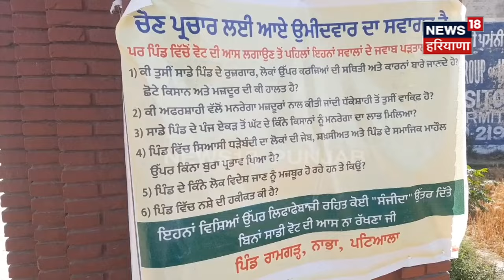Nabha News | ਸਿਆਸੀ ਲੀਡਰਾਂ ਲਈ ਪਿੰਡ ਵਾਲਿਆਂ ਨੇ ਲਗਾ ਦਿੱਤੇ ਸਵਾਲਾਂ ਦੇ ਬੈਨਰ | Elections 2024 | N18V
News18 ਪੰਜਾਬ/हरियाणा/हिमाचल एक क्षेत्रीय न्यूज़ चैनल है जिसपर ਪੰਜਾਬ, हरियाणा, हिमाचल, देश एवं विदेश की खबरें प्रकाशित की जाती हैं | समाचारों क साथ-साथ इस चैनल पर समकालीन विषयों पर वाद-विवाद एवं विशेष सीरीज भी प्रकाशित होती हैं जो की काफी रोचक एवं सूचनापूर्ण हैं | n18oc_nabha